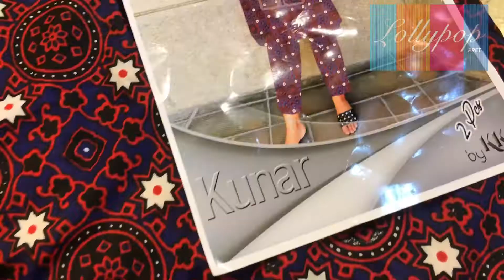LOLLYPOP PRET || LP LUIS BETA AJRAK || AJRAK SUIT ||AJRAK PRINT DRESSES || KUNAR BRAND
🖲Live product review 📹

LP LUIS BETA AJRAK
STITCHED AJRAK 2 PCS
🔖1149/- stitched